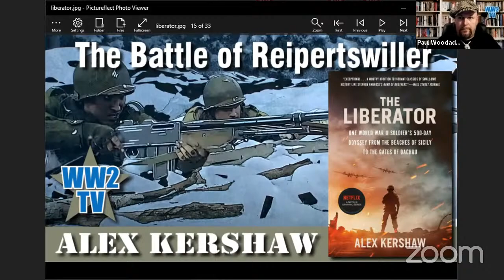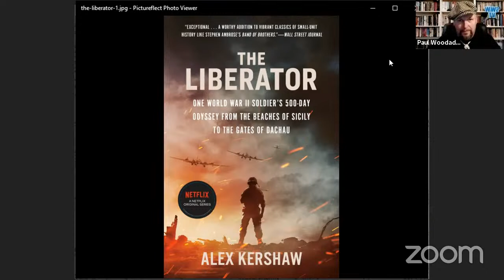The Battle of Reipertswiller - The Liberator with Alex Kershaw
With special guest Alex Kershaw. This show will give the back story to the events of episode three of The Liberator, the Netflix hit series based on Alex's book The Liberator.

Operation Nordwind began on December 31st 1944. Elements of two German army groups attacked the U.S. Seventh and French First Armies in the icy, hilly and snowy Vosges Mountains. Overshadowed by events in the Ardennes, those who fought in and around Reipertswiller recall it vividly as a desperate engagement that resulted in terrible losses to both sides.

Alex will talk about Major Felix Sparks, the father and son who fought side-by side and the unrelenting danger from German snipers and tanks as the men of the 157th find themselves surrounded and running out of supplies.